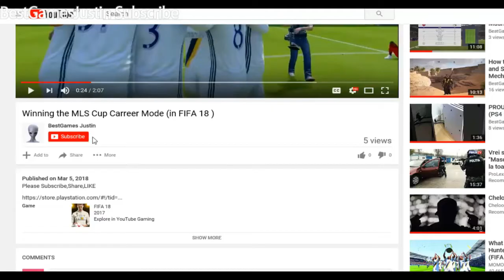MARVEL'S AVENGERS Ce Stim Pana Acum